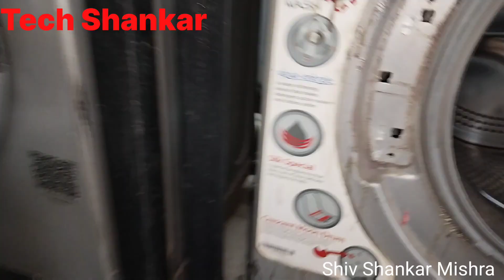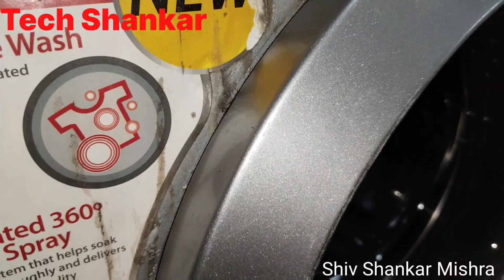how replace door frame IFB FRONT LOAD WASHING MACHINE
door frame price 1870 rupees